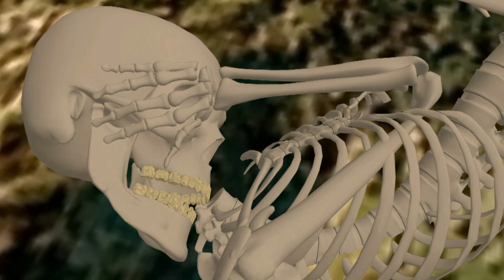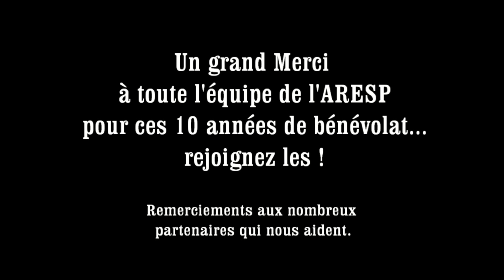RESTIT 3D ARESP ANNEE 2017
Les 10 ans de l'ARESP PUISSERGUIER
 RETROSPECTIVE par années depuis 2008